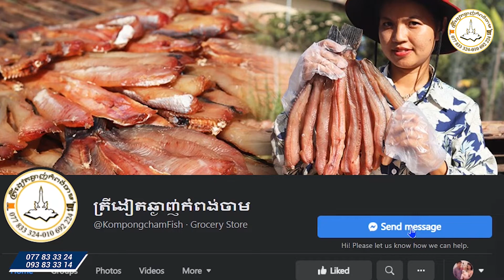របៀបចំហុយផ្អកជូសាច់ជ្រូក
ត្រីងៀតឆ្ងាញ់កំពង់ចាម មានលក់ដុំ លក់រាយត្រីងៀតឆ្ងាញ់មកពីខេត្តកំពង់ចាមគ្រប់ប្រភេទ។ អាចការម៉្មងតាមរយៈការផ្ញើរសារ ឬ លេខទូរស៏ព្ទ៖ 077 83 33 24 / 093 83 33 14